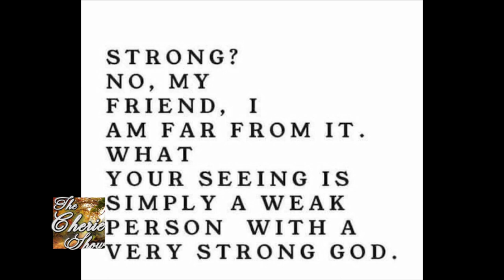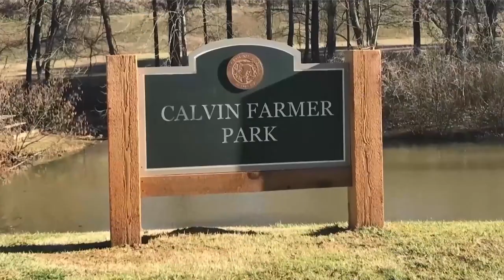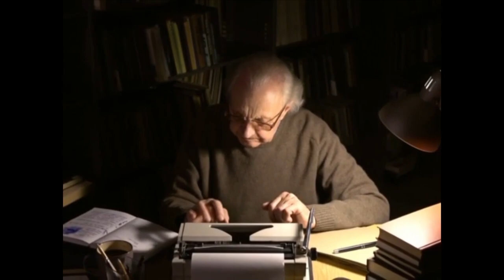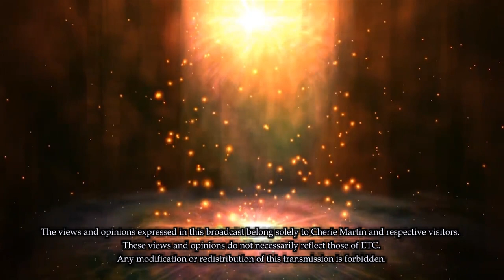Coats for Homeless Veterans with Kathy Sheehan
Kiker Wealth Management (Jasper, GA)
DQ Jasper